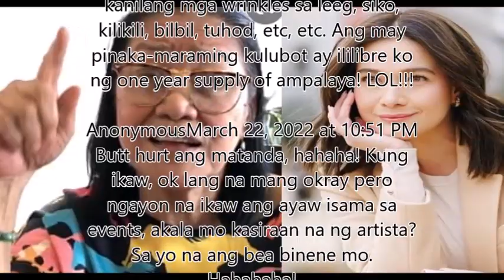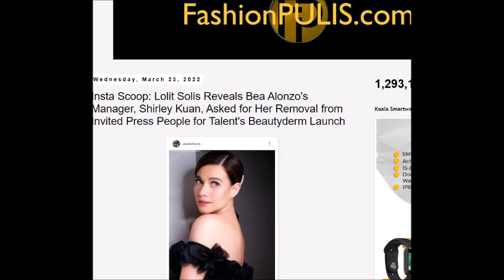BEA ALONZO VIRAL SA MGA ARTICLE FASHION PULIS COMMENTATOR NAG REAK SA PANG IINSULTO NI LOLIT KAY BEA